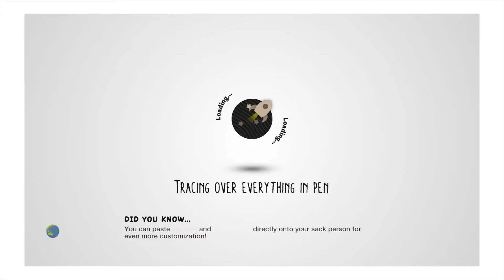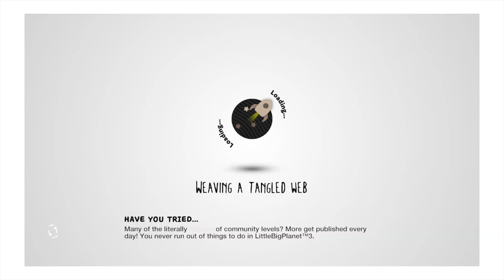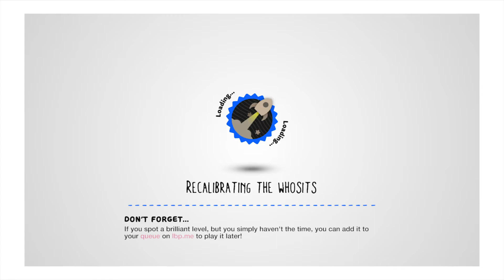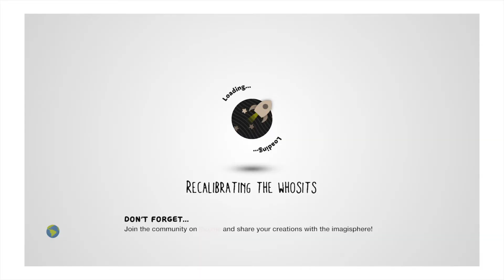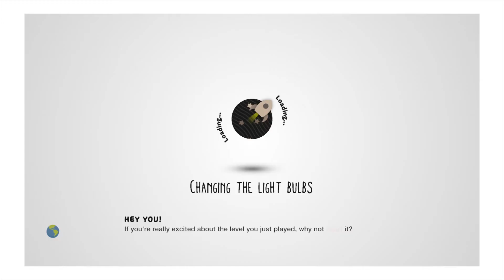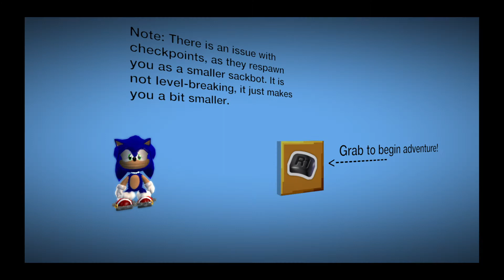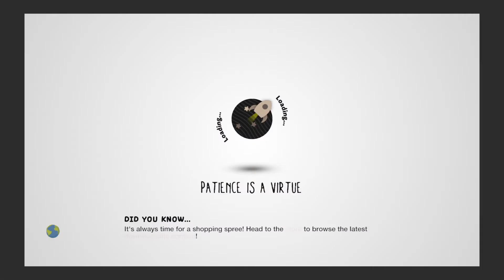Sonic 1 remake